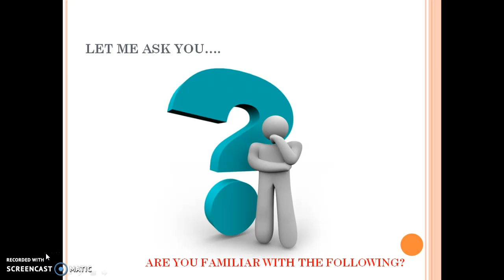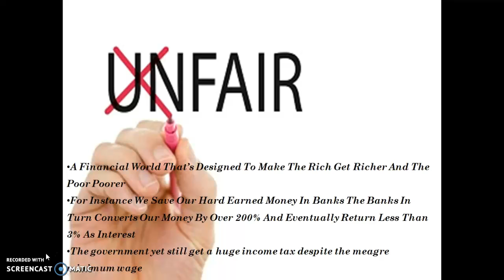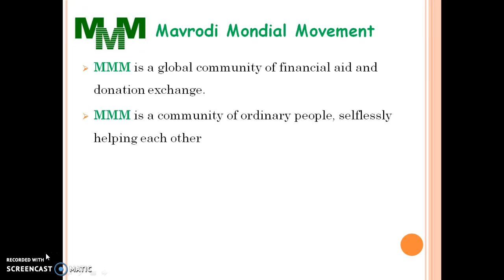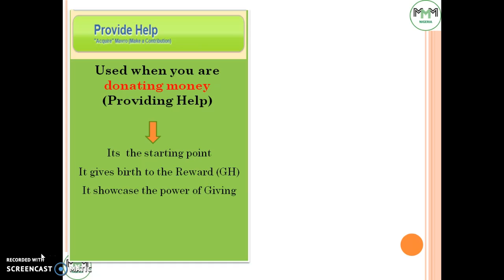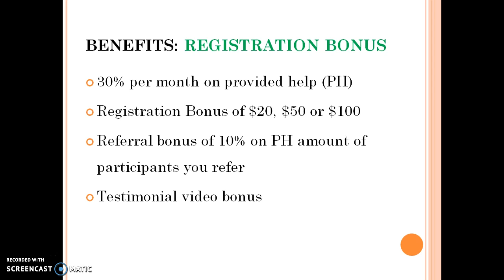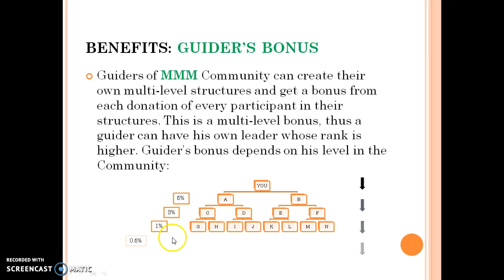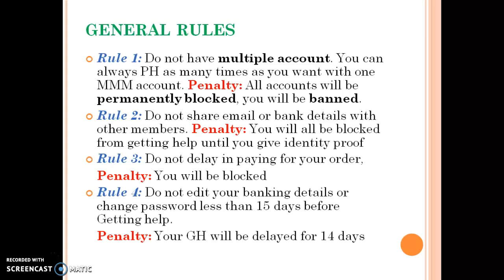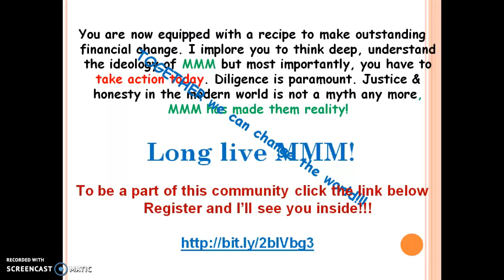Rules, Ideology and Benefits of MMM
Financial freedom is simple but not easy. the exciting part of this community is that it apply to anyone, anywhere on the socio-economic ladder. whether you earn minimum wage or six figure income. Whether you are single or have half-a-dozen children. We have seen these ideology and process work for millions of individuals - because it's not about our income level; it's about the decision we make with the resources we have.
This video equip you with a recipe to make outstanding financial change. I implore you to think outside the box, understand the ideology of MMM but most importantly, you have to take action today. Diligence is paramount.
Navigate to registeration, ensure the email at the invite column is . Leave the guider information column blank. type in the picture code in the space provided and click REGISTER IN MMM. I will see you inside.